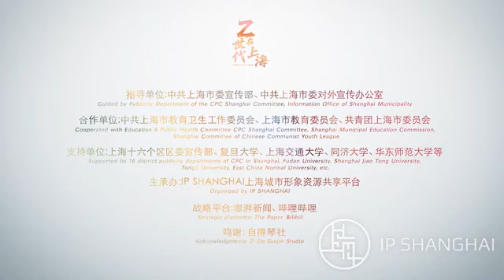【市井生活】Z世代：上海，民乐人的圆梦之城 来源@IPShanghai